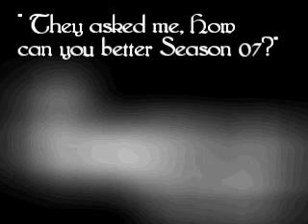COMING SOON - 5STAR WORLDS GLOBAL IMPACT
It's time for the 5Star World to go global.
A chance for you to follow the 5Star superstars, become a fan, buy their merchandise and the chance to be part of the future of Football Entertainment!!!